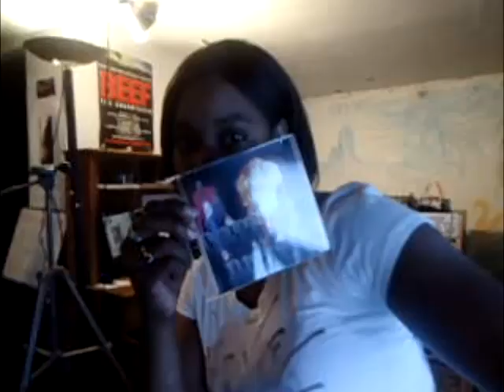The Morning Madness Show ft. Beautiful Disazta, Da Fella, & Baby Nelson